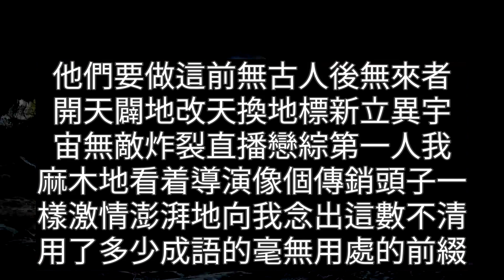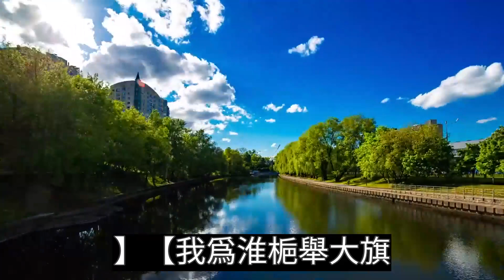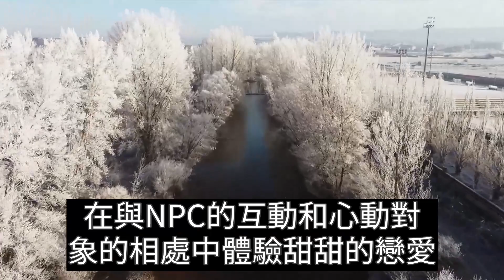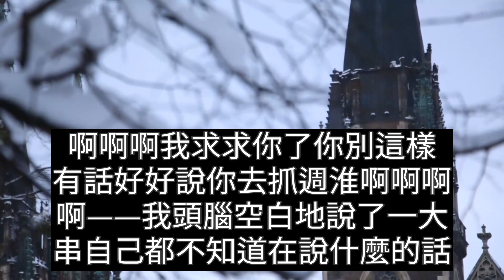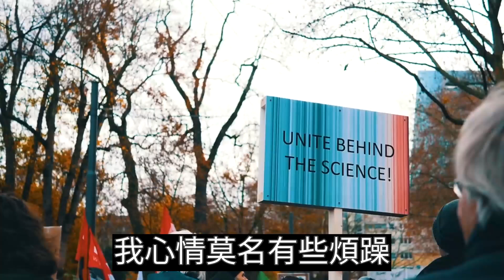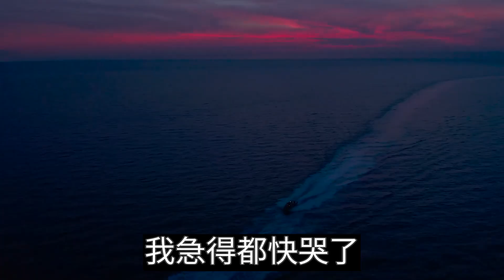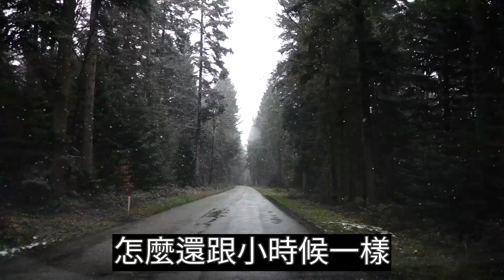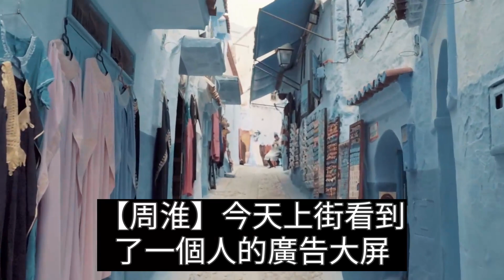（完结爽文）我和死对头周淮一起上了个恋综。 节目组把我们分成了一组，要求嘉宾们合作完成舞蹈。 其他嘉宾：深情对视，氛围感拉满。 我：姐要赢！ 周淮：爷是第一！ 网友辣评：这俩眼神坚定得可以直接入党了